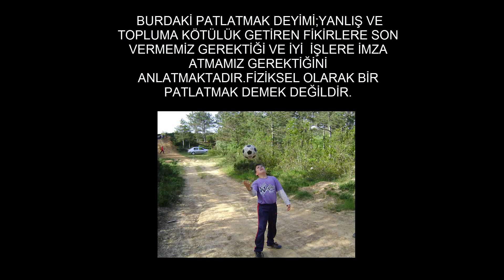BU VİDEO SİZİ FARKLI BİRİ YAPACAK . MOTİVASYON VİDEOSU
Zengin ve fakir.Güzel ve çirkin.Zıtlıklar ve zıtlıklardan doğan ayrımcılıklar.Bu ayrımcılıkların neden olduğu adaletsizlik ve eşitsizlik.İnsanların potansiyellerine ulaşamaması.Hepsini detaylı bir şekilde anlattım.umarım beğenirsiniz!
ilham veren konuşma
motivasyon videosu
motivasyon
kişisel gelişim
→SAMİMİ SOHBETLER Kanalı'na Hoşgeldiniz.
►Videoya like atarsanız emeğin karşılığını almama yardımcı olursunuz.
►Videoyu paylaşarak daha geniş kitlelere ulaşmama yardımıcı olabilirsiniz.
►Soru, görüş ve önerilerinizi yorum olarak dile getirerek sizlere daha kaliteli video sunmamı sağlayabilirsiniz.

►Yazdığınız yorumlarda lütfen saygılı olun ve küfür, hakaret vb. şeyler yazmayın. Aksi takdirde yorumunuz kaldırılacaktır.

İYİ SEYİRLER EĞLENCELİ GÜNLER